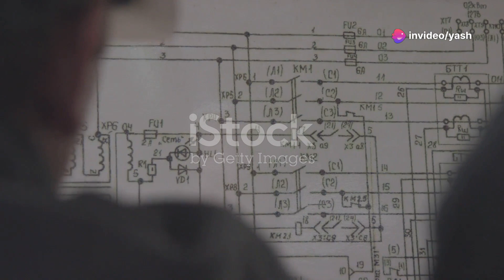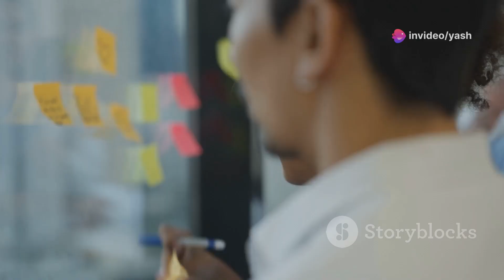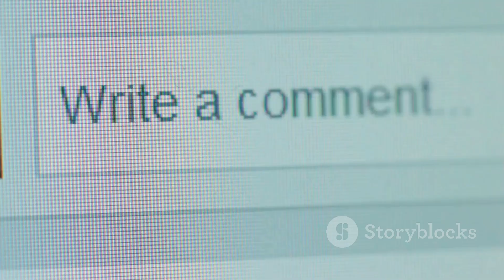The 8 Wastes in Manufacturing: Plus Muda, Mura, Muri Explained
🚀 Boost Your Manufacturing Efficiency! In this video, we dive into the 8 Wastes in Manufacturing (DOWNTIME) and the key Lean Manufacturing concepts of Muda, Mura, and Muri. 🏭 Learn how to identify and eliminate waste in your processes to save time, reduce costs, and enhance productivity. 📈 Whether you're new to Lean or looking to optimize your production line, this video has actionable insights for you.

👉 Key Takeaways:

Understand the 8 types of waste: Defects, Overproduction, Waiting, Non-utilized Talent, Transportation, Inventory, Motion, and Excess Processing.

Learn how Muda (Waste), Mura (Unevenness), and Muri (Overburden) impact your manufacturing processes.

Practical strategies to reduce waste and improve operational efficiency!